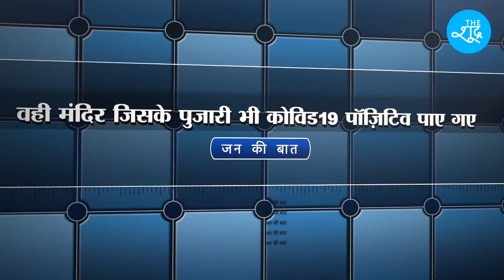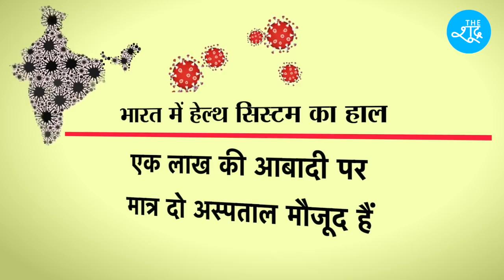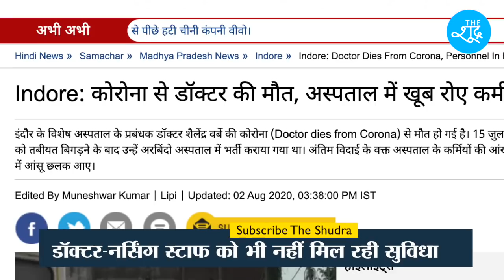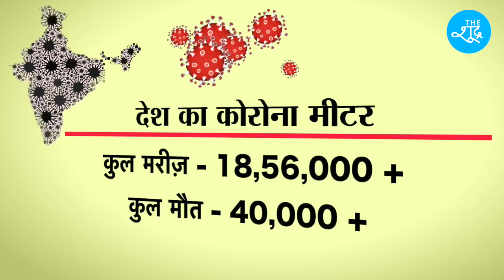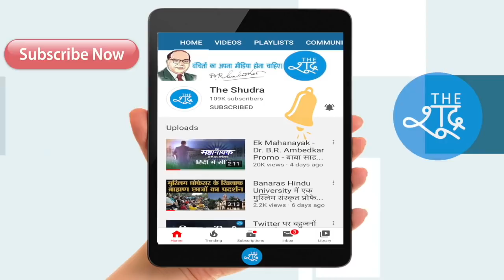जन की बात EP 3 : मंदिर नहीं अस्पताल बनवाइए, इलाज दिलवाइए सरकार | Meena Kotwal | The Shudra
Beneficiary Name: The Shudra
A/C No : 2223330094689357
IFSC: RATN0VAAPIS